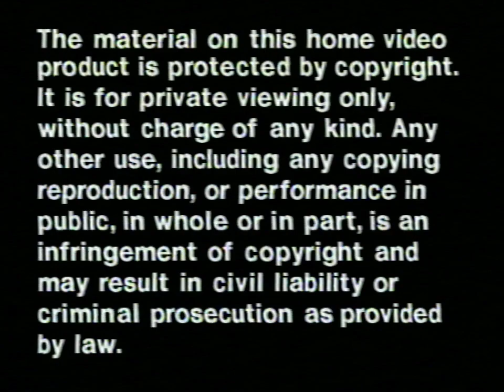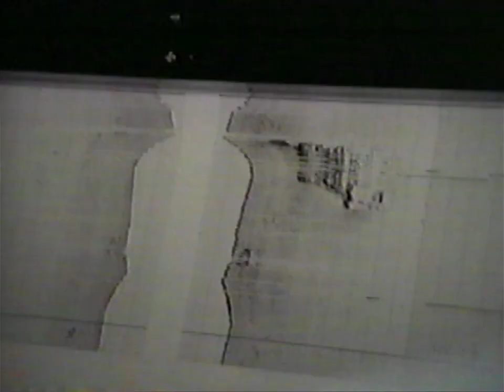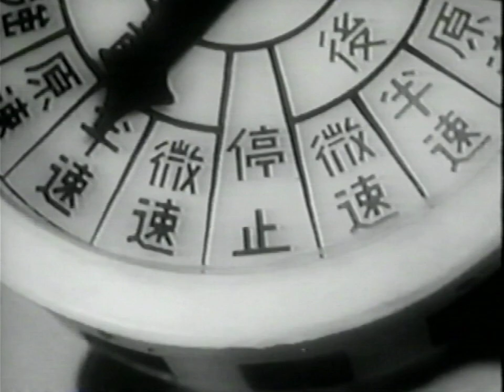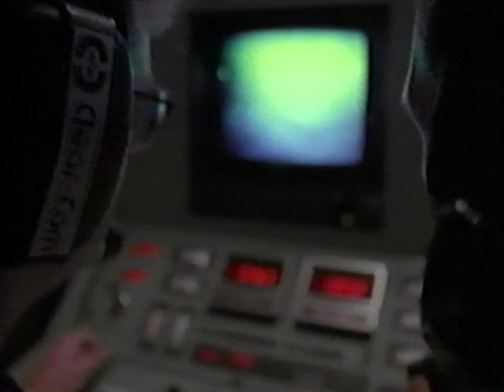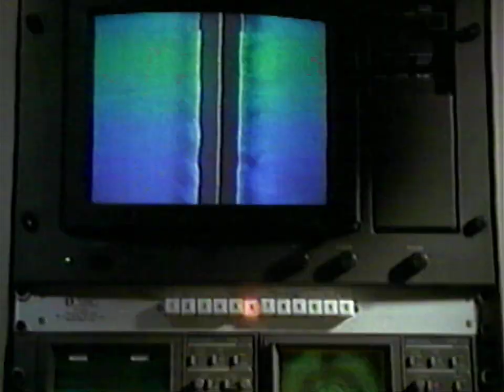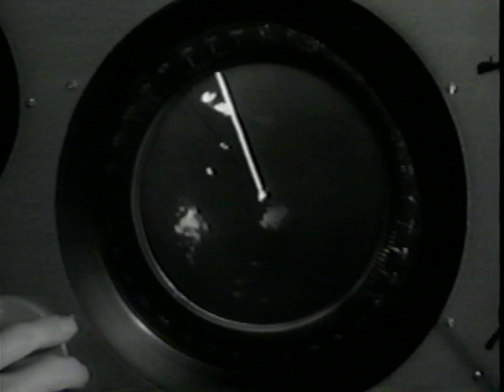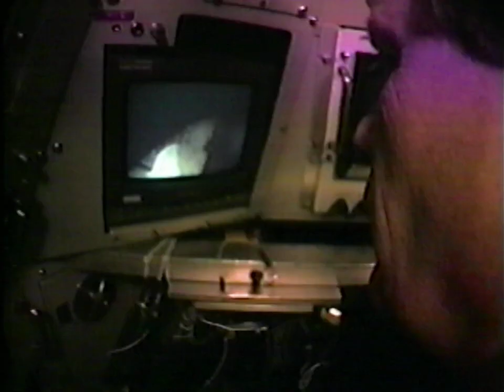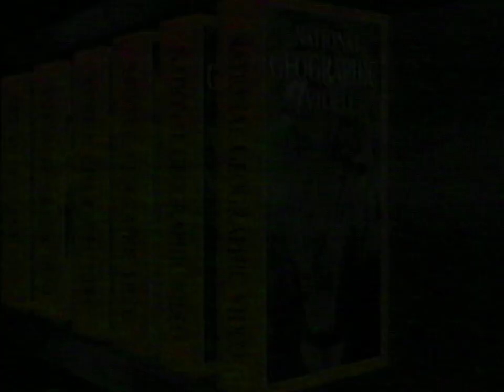National Geographic The Lost Fleet of Guadalcanal